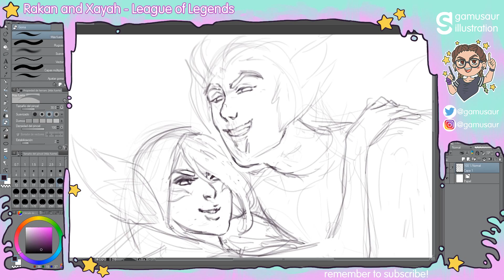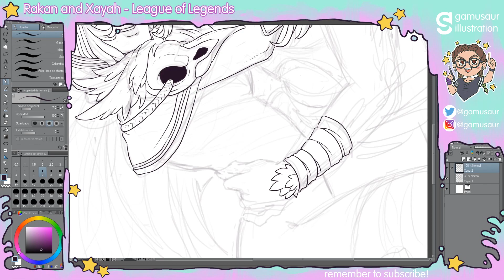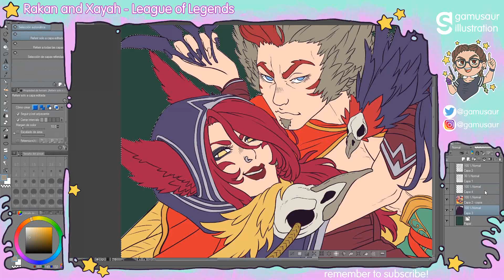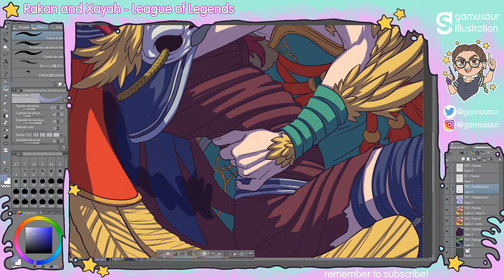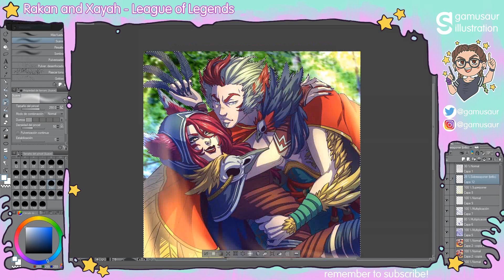Rakan and Xayah speedpaint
Speedpaint of my latest piece from League of Legends~
It was pretty diffucult but also fun to draw that many feathers and stuffy :D